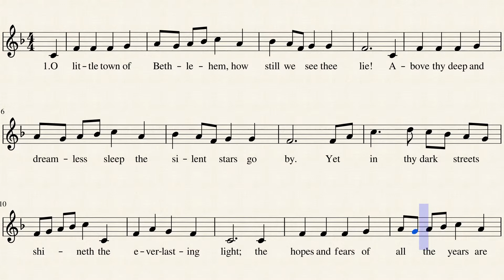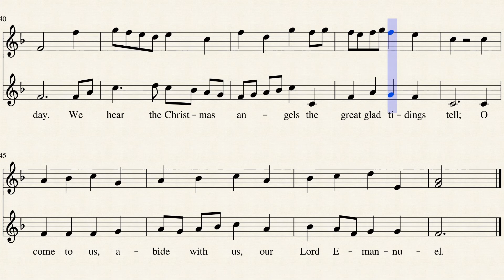63 O little town - RVW b - Sops + Descant